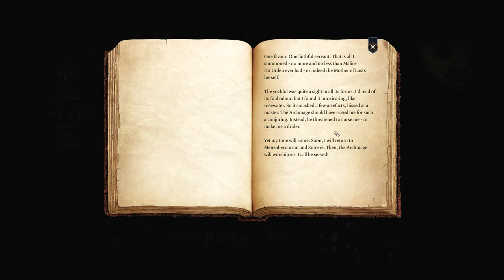oops... did i do that? - Baldur's Gate 3 - Part 7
whoopsie-daisie 😬

Baldur's Gate 3 is a role-playing video game developed and published by Larian Studios. It is the third main game in the Baldur's Gate series, which is based on the Dungeons & Dragons tabletop role-playing system. A partial version of the game was released in early access format for macOS, Windows, and the Stadia streaming service, on 6 October 2020. The game remained in early access until its full release on Windows on 3 August 2023. macOS and PlayStation 5 versions are scheduled for release on 6 September 2023, and the Xbox Series X/S version is planned for 2023. The Stadia version was cancelled following Stadia's closure.

Baldur's Gate 3 was acclaimed by critics, who praised the gameplay, narrative, amount of content, and player choice.

Baldur's Gate 3 is a role-playing video game that offers both a single-player and cooperative multiplayer element. Players can create one or more characters and form a party along with a number of pre-generated characters to explore the game's story. Optionally, players are able to take one of their characters and team up online with other players to form a party. Like previous games in the Baldur's Gate series, Baldur's Gate 3 has turn-based combat, similar to Larian's earlier games Divinity: Original Sin and Divinity: Original Sin II; all combat is based on the D&D 5th Edition rules.

The game is set in 1492 DR, over 120 years after the events of Baldur's Gate II: Shadows of Amn and months after the events of Baldur's Gate: Descent into Avernus. It features a branching plot typical of CRPG's where the main beats of the story stay mostly the same no matter the players' choices, but with considerable variation in the details, especially concerning the numerous side quests. The player can, at the beginning of the game, either create an original character who is essentially a "blank slate" in terms of back story, or choose one of seven pre-made "origin characters".

The original Baldur's Gate game was developed by BioWare and Black Isle Studios, and published by Interplay Entertainment in 1998. The game used a licensed version of the Dungeons & Dragons (D&D) rule set, specifically in the Forgotten Realms setting. The game's success led to a sequel, Baldur's Gate II: Shadows of Amn, and its expansion pack, as well as Icewind Dale and its sequel, and finally, Planescape: Torment. Black Isle Studios began work on a further sequel, Baldur's Gate III: The Black Hound, in 2003, but Interplay faced significant financial crisis that year and shut down Black Isle, cancelling the game. Interplay lost the license to make D&D video games to Atari in 2008.[dubious – discuss] Atari later[dubious – discuss] released Neverwinter Nights and its sequel, Neverwinter Nights 2. Wizards of the Coast had acquired ownership of the Dungeons & Dragons franchise as part of their purchase of TSR in 1997, and had been making updates to the core rule sets over the previous years. The new sequel from Larian Studios has no connection to the cancelled Baldur's Gate III: The Black Hound.

The series' intellectual property (IP) had been sought after by multiple developers. This includes Brian Fargo, the founder of both Interplay and inXile Entertainment, as well as Feargus Urquhart of Obsidian Entertainment, who were seeking the IP rights for at least a decade. Larian Studios was interested in making a sequel in the Baldur's Gate series for some time, having first approached Wizards of the Coast after their release of Divinity: Original Sin around 2014. At this time, Wizards of the Coast felt the studio was still too new to the industry to be trusted with the Baldur's Gate license. Larian then developed Divinity: Original Sin II, which was released in September 2017. Pre-release materials related to the game impressed Wizards of the Coast, so they contacted Larian to ask if they still had interest in Baldur's Gate 3. Larian accepted, and while working to wrap up the release stage of development for Divinity: Original Sin II, a small group gathered to develop the design document to present to Wizards of the Coast with their ideas for the new Baldur's Gate.

SOCIALS 😏🥱🤳